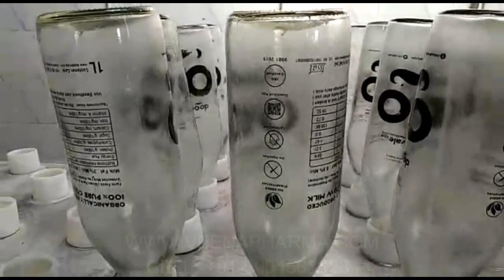Milk bottle washing machine, glass bottle washing machine, manual bottle washing rinsing machine